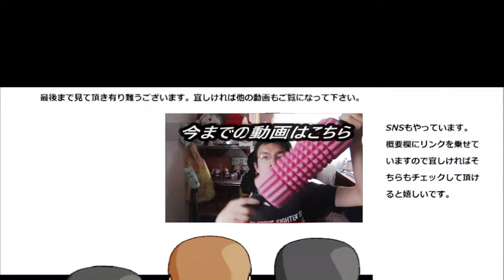ゴディバ ダークショコリキサー二種を飲み比べてみたら闇落ちしそう……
ゴディバ　ダークショコリキサー二種を飲み比べしてみました。スタバのフラペチーノのチョコ特化版といった感じですね。濃厚で苦味があって～
贈り物は此方まで↓
〒153-0042